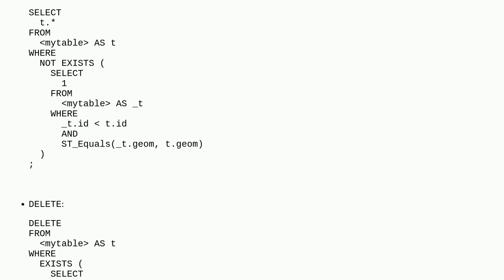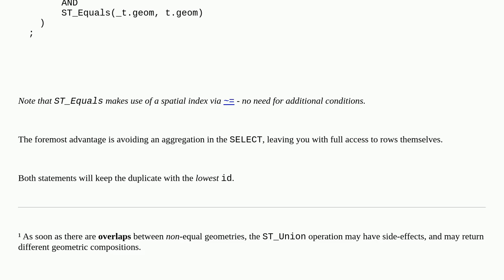Gis: Removing duplicates geometry rows in PostGIS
Removing duplicates geometry rows in PostGIS

A special thanks goes out to the awesome community

  postgresql postgis geometry sql